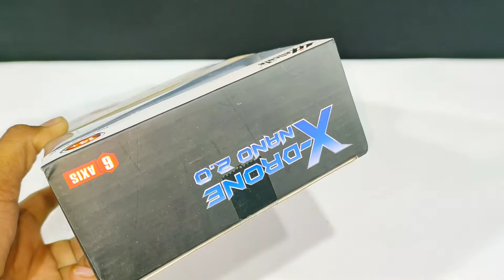Nano drone||Science project| amazing gadgets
Unboxing Nano drone and testing||Science project